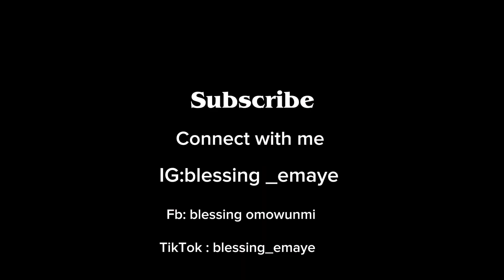Weekly vlog #1: PERIODS are from HELL 😫+ BTS of creating content as a Nigerian youtuber + classes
Hey loves I am excited to introduce you to my new vlog series (CPA FINALS) I want to intentionally take you on my final year journey and I hope you love it.

Brief  intro: I am blessing  an industrial  chemistry student in covenant polytechnic aba, abia state. I am in HND 2 (400) level 🤍

This  vlog started  with  my trying  to  stay positive  and  happy  despite  feeling  pain, i know  we don’t talk  about  this enough  but PERIODS  are from  HELL. After the cramps  are finally  over  , i take  out time  to  rest.

Don’t  forget  to  your  friends
Comment 🙏🏿 what you will like  to see me in  college

I don’t  owe the rights  to  the songs

aweekinmylife, weeklyvlog, blessingemaye, lifeinabiastateUniversity,nigeriansmallyoutuber, Nigerian lifestyle vlogger , nigerianlifestyle vlogs , Aba living,aweekinmylife, aweekinthelifeofanigerian contentcreator , University , ABSU , Life in ABSU , daily vlogs , daily vlogging ,